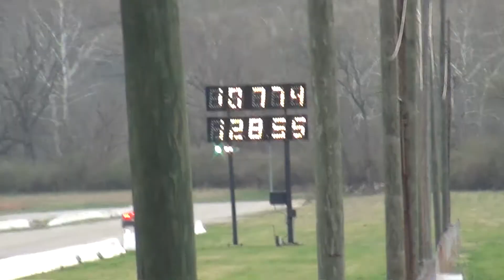10 second supercharged Sexy Red Mustang Gt 5.0 Coyote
10 second supercharged Sexy Red Mustang Gt 5.0 Coyote drag racing at Edgewater drag strip test and tune 2012.